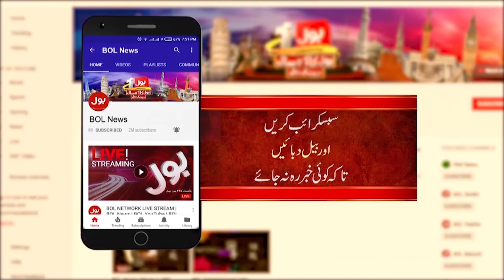Opposition Leader Omar Ayub Important Statement | Latest Updates | Breaking News | PTI Today